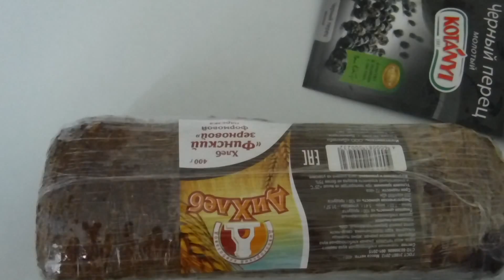Мой завтрак. Бутерброды с шампиньонами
Эти бутерброды одни из самых моих любимых. Быстро, просто и вкусно! Это любимые бутерброды моей старшей сестры Ольги.
 Попробуйте!